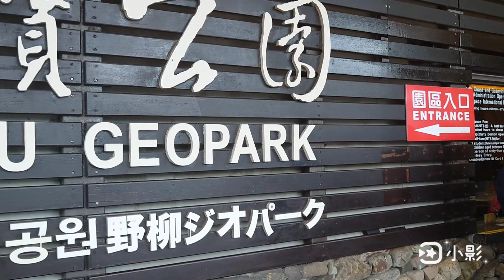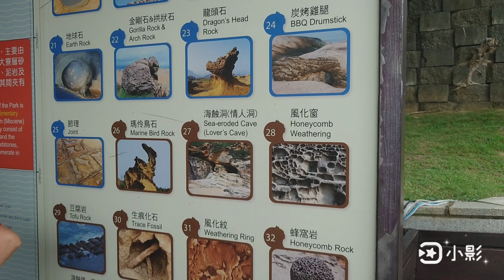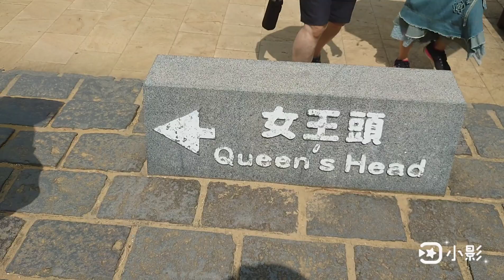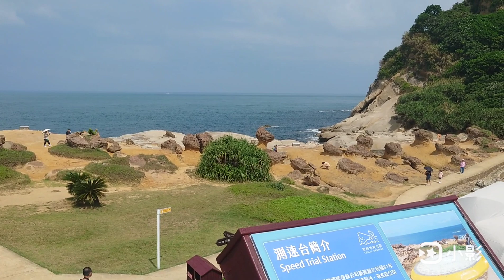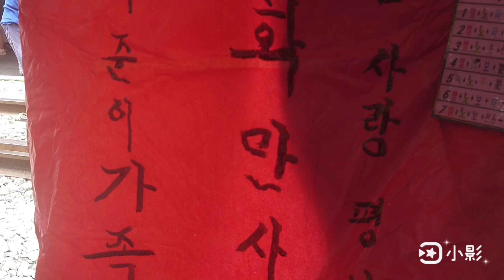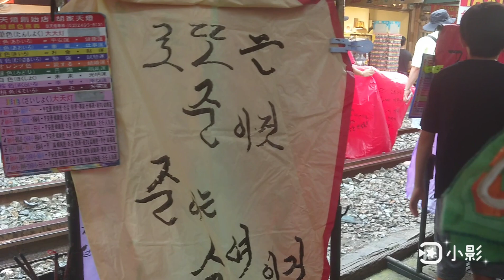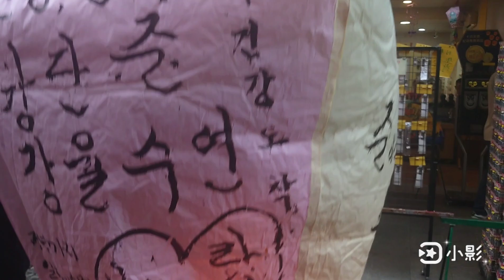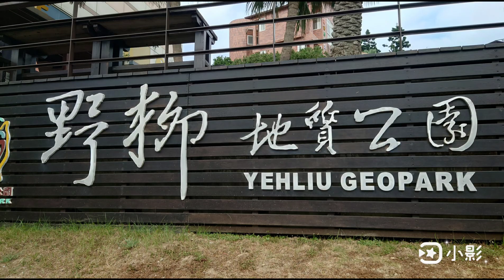韓國遊客北部一日遊20231001